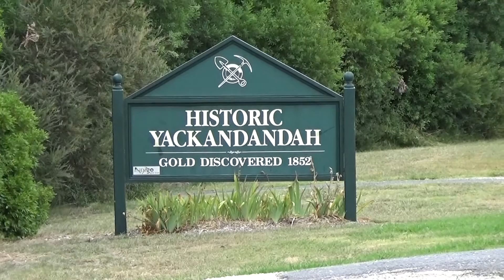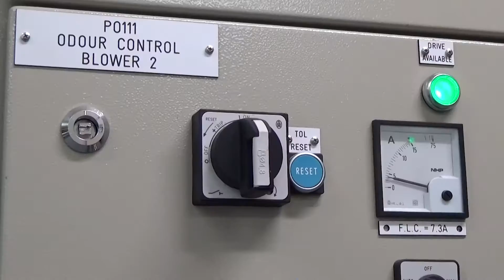North East Water's Climate change journey so far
As North East Water continues to address the challenge of Climate Change,  this short video supports the pledge North East Water is making to reduce Scope 1 and Scope 2 emissions and invest in renewable energy.